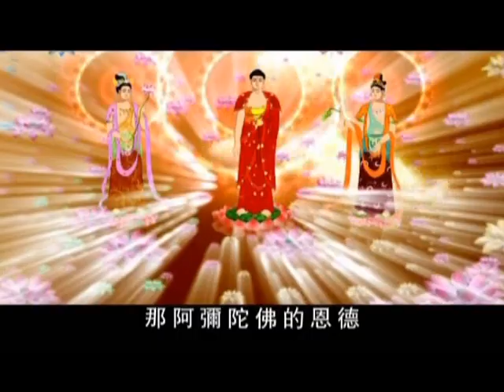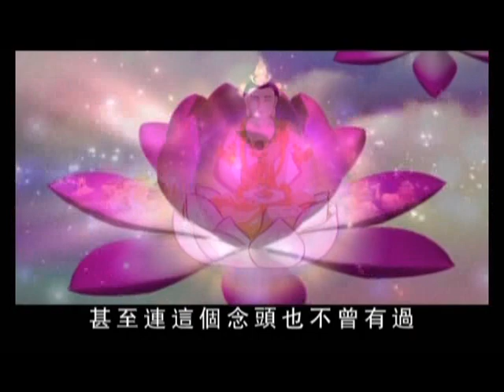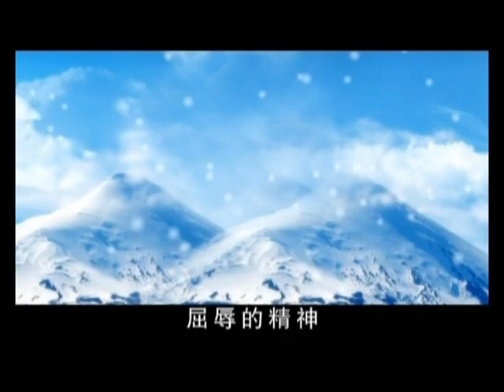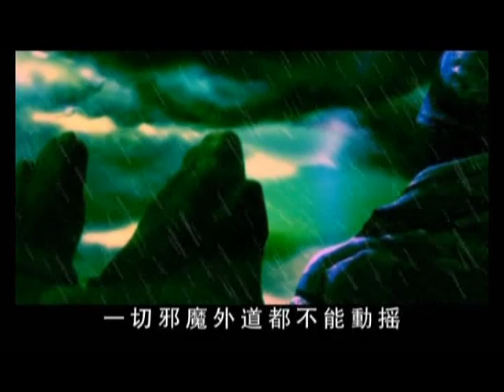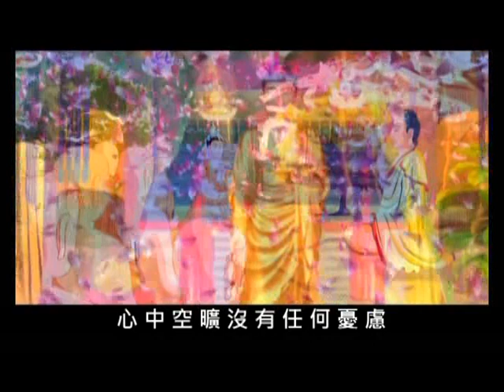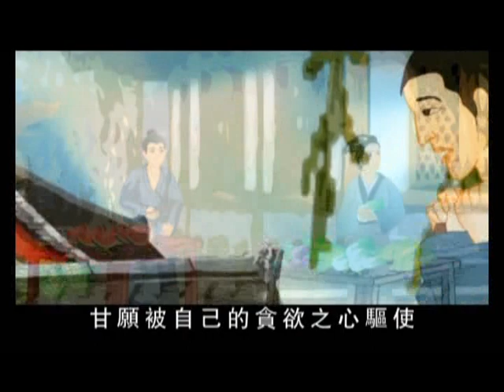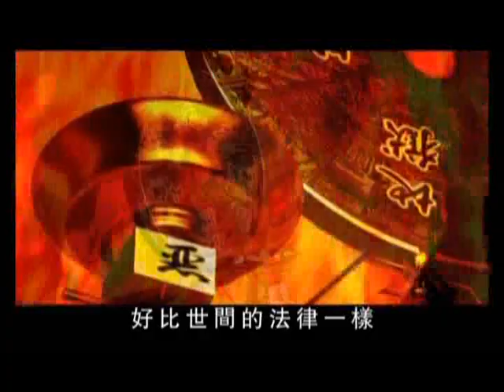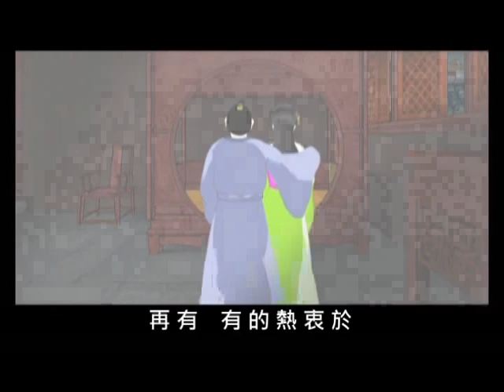阿彌陀佛的教事 佛教動畫卡通 D4 悲因修心會敬贈 推薦佛教卡通線上動畫影片優良卡通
悲因修心會 敬贈
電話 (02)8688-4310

地址︰基隆市七堵區南興路148號

300新竹市北區北大路346號13F之1